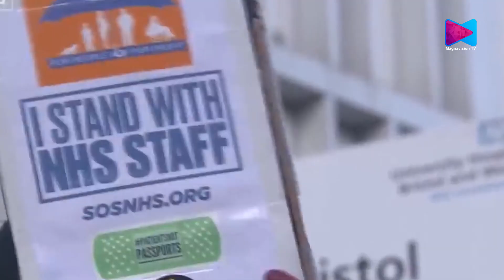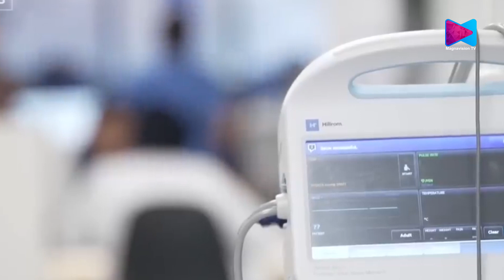ഫെബ്രുവരി 24 രാവിലെ 7 മുതൽ ഫെബ്രുവരി 28 അർദ്ധരാത്രി വരെയാണ് ജൂനിയർ ഡോക്ടർമാരുടെ അടുത്തഘട്ടപണിമുടക്ക്